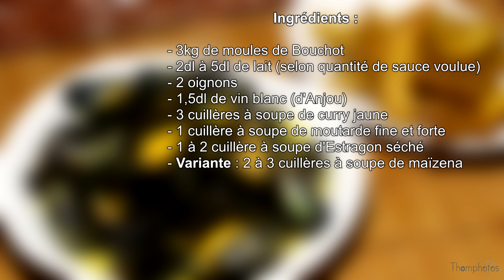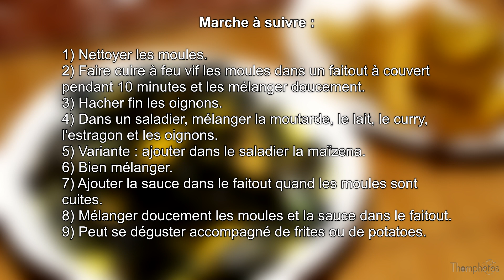#4 Recette : moules au curry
Voici la quatrième vidéo de la série culinaire du Domaine du Koala.Aujourd'hui, c'est une recette de moules au curry (accompagnées de potatoes au four) que je vous propose.

J'ai pris note de plusieurs remarques et ai tenté d'améliorer tout ça. Il me reste encore des choses à améliorer (second éclairage, forcer la mise au point de la caméra 2). Il y a en revanche un nouveau micro sans fil, et un montage différent selon ce qui m'a été proposé comme idées d'améliorations.

En espérant que ce nouveau concept à rejoindre la chaîne vous plaise, je vous souhaite un bon visionnage !

Tout retour est bon à prendre afin que les vidéo gagnent en qualité ;-)